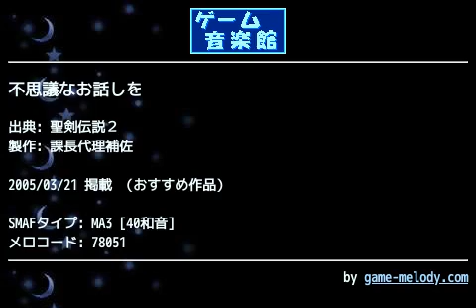不思議なお話しを (聖剣伝説２) by 課長代理補佐 | ゲーム音楽館☆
投稿者: 課長代理補佐
投稿者コメント: またちょっと久々な投稿です。今年初ですね(^O^)

曲は聖剣２をやったことある人なら一度は聞いてると思います。自分はどこで鳴ったかは忘れましたが(^_^;) 街でしたっけ…？

それで出来の方はなかなかいいんじゃないかと勝手に思っとります。感想あればください。

あと関係ない話で申し訳ないですが…ROをBijouサーバでやってる方、一緒に狩りでもしませんか？自分弱いですけどf^_^;

それでは！

2005/03/17